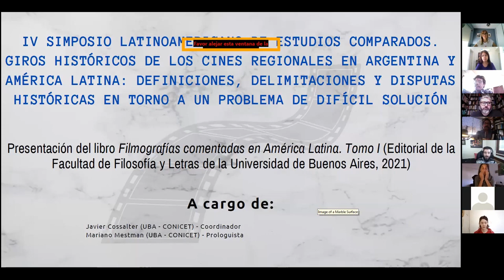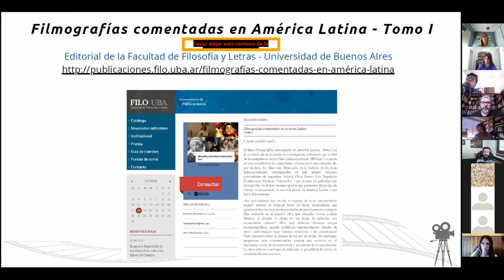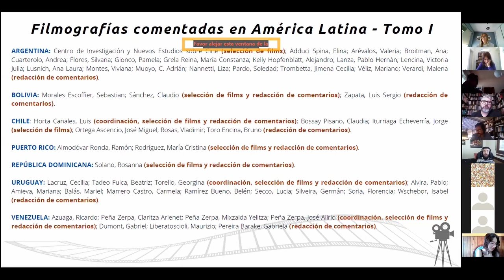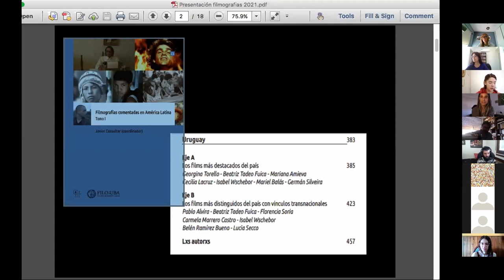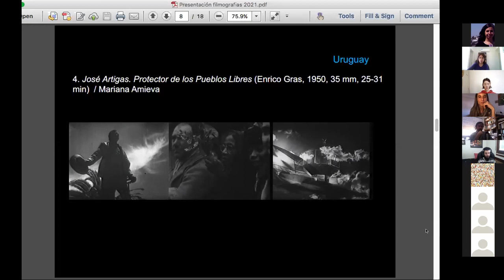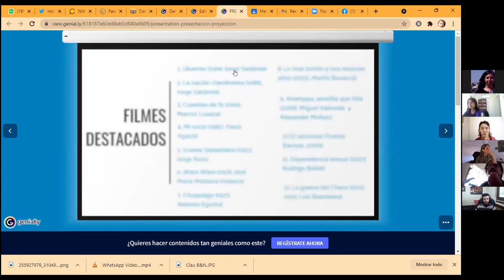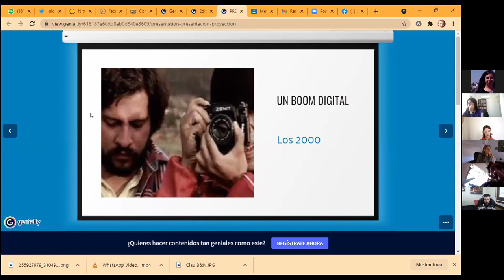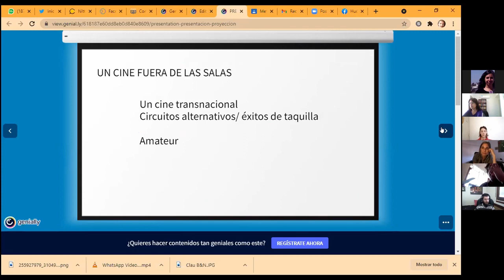RICiLa: Libro y debate sobre los cines regionales, nacionales y transnacionales en América Latina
IV SIMPOSIO LATINOAMERICANO DE ESTUDIOS COMPARADOS
Giros históricos de los cines regionales en Argentina y América Latina: definiciones, delimitaciones y disputas históricas en torno a un problema de difícil solución

- "Presentación del libro Filmografías comentadas en América Latina. Tomo I", Javier Cossalter y Mariano Mestman

- "Reflexiones acerca de los cines regionales, nacionales y transnacionales en América Latina", Sebastián Morales Escoffier, Luis Horta Canales, Cecila Lacruz